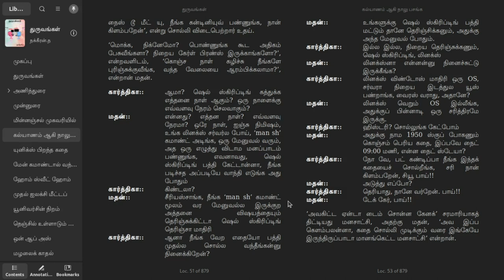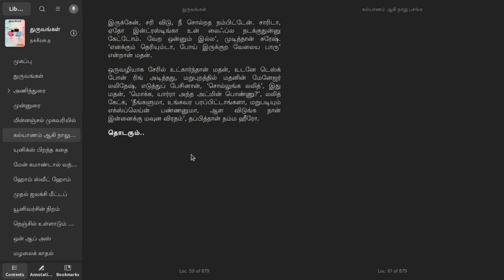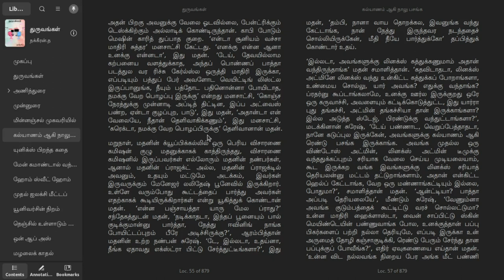புத்தக மன்றம் (Book Club) - துருவங்கள் நுட்ப நாவல் - அத்தியாயம் 2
இந்த புதிய தொடரில் புத்தகம் படித்து அதில் கூறி இருக்கும் கருத்துக்களை பற்றிய விவாதத்தை இங்கே பகிர்ந்திருக்கிறோம்.

அத்தியாயம் 2